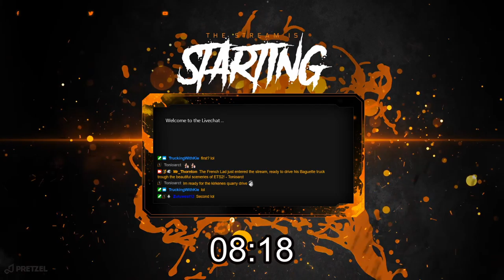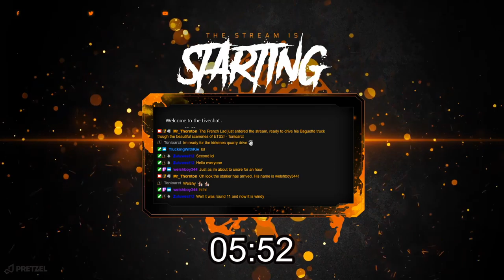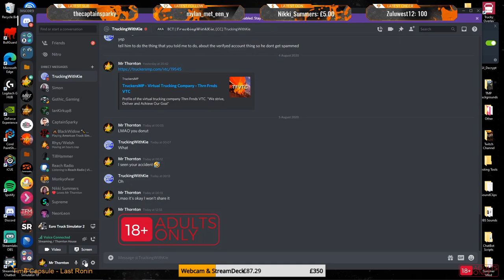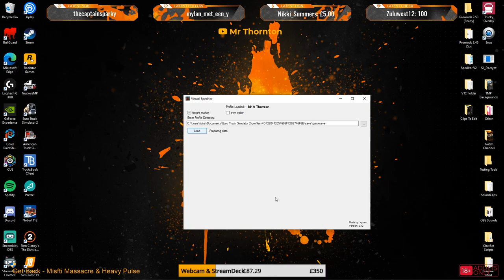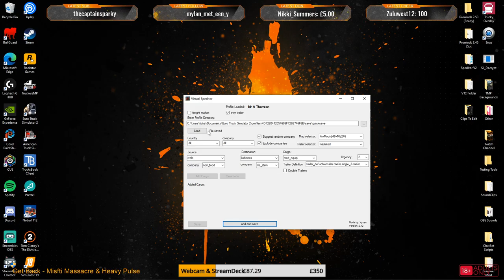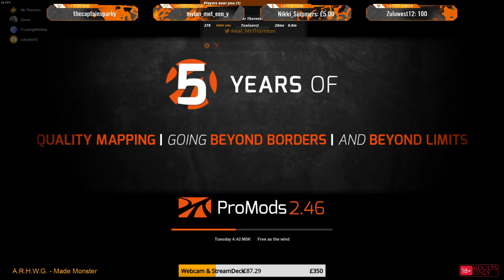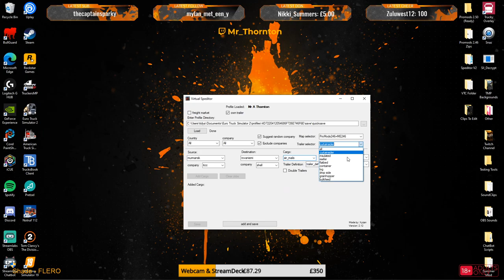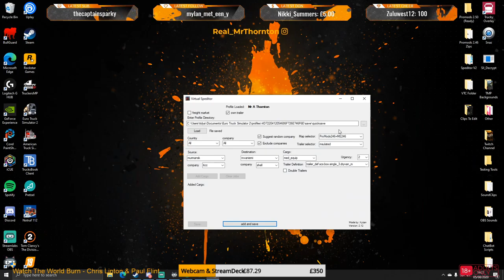Early Stream What! ツ | Pretzel Music | Promods - TruckersMP | 18+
Past Broadcast of my previous live stream